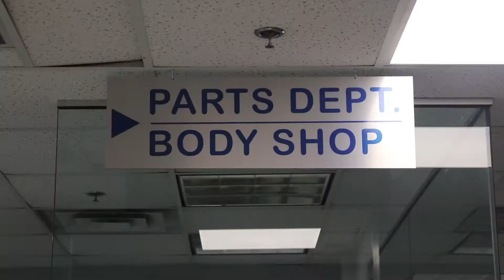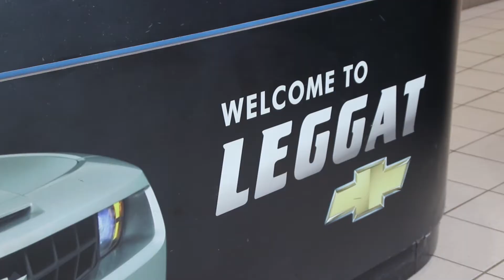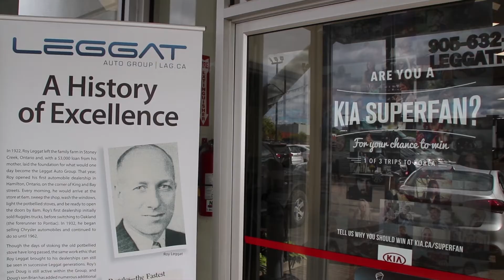Leggat Looks Back (Longtime Employees)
We are lucky to have had many employees as part of the Leggat family who stay with us for decades. In this special 'Leggat Looks Back' video some current or retired LAG employees reflect on what it's meant to them being part of the team for so long, and on what it's like having our President Doug Leggat for a boss.